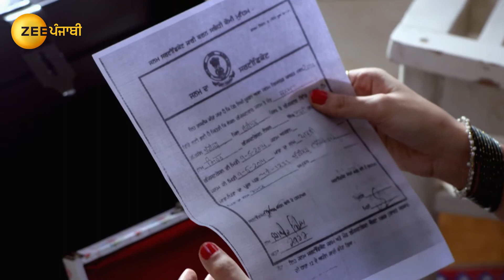Maavan Thandiyan Chavan - Full episode - 185 - Karan Mehra, Himanshi Parashar - Zee Punjabi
Mona accuses Paavni of trying to harm her child and Lehjo sides with Mona. However, Lehjo wishes to oust Paavni and Meher but Satpal collapses. Meher pacifies Paavni as she laments her fate.

Show Name : Maavan Thandiyan Chavan
Producer/Star Cast : Himanshi Parashar, Keerat Kaur, Himanshi Prasher, Karan Mehra
Episode No : 185